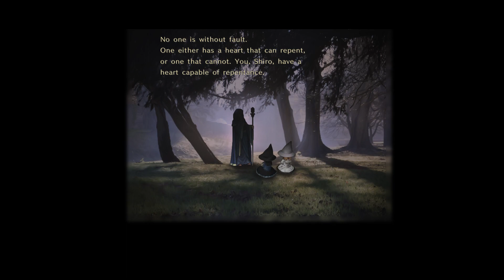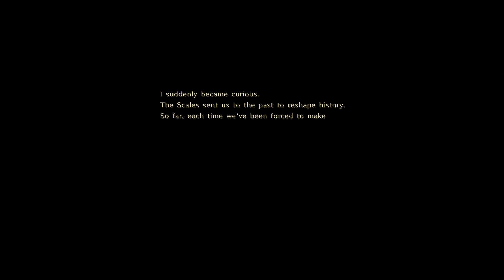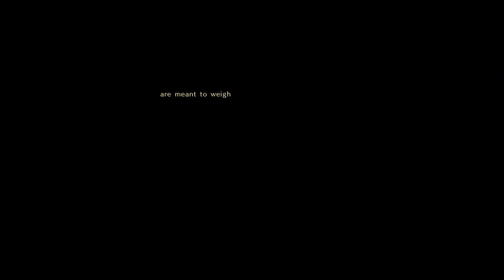Astlibra Revision Boss 7: Demon God Agni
You know shit has gotten serious when the boss theme starts having lyrics.

Difficulty: 10/10
Sup bro ya like bullet hell? Ya like Bleeding? Ya like 10k HP? Ya like the nearest save point being an uncomfortable distance away? Well welcome to the difficulty increase... and I lowered the difficulty to get through that hell room not realizing I'd drop right into a boss.